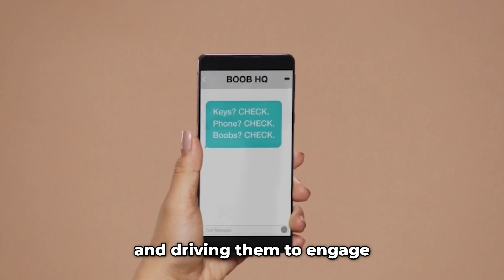Eye of the Tiger | Dorfromantik BeeVs Gee #2 for JingleJam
We're participating as community Fundraisers for this year's Jingle Jam! a charity event run by the @yogscast through December 1st-14th.
Donate £35.00 or over to receive a giant collection of games and rewards but anything is amazing. Even just watching and sharing makes a big difference.
(apologies to viewers who require closed captions, we usually add corrected captions to our videos but due to time constraints these are not currently on this video)

What charities you'll be supporting:
Autisica
Campaign Against Living Miserably (CALM)
Coppafeel!
Comic Relief
Galop
Hello World
Justdiggit
Movember
RNIB (Royal National Institute of Blind People)
Wallace and Gromit's Grand Appeal
War Child
Whale and Dolphin Conservation

Chapters:
Round 2 Bee 00:00
Charity Highlight 06:44
Round 3 Gee 08:12
Round 3 Bee 14:18
Conclusion 19:35